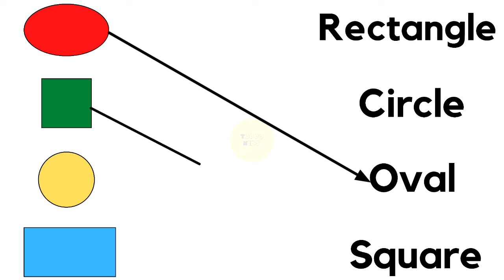learn shapes for kids | shapes drawing & coloring | circle square triangle rectangle | toppo kids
learn shapes for kids |  circle square triangle rectangle star | toppo kids
learn shapes for kids & toddlers | Circle, square, triangle, | 2d shapes for kids , kids learning
shapes  For Kids I Learn Colors,shapes drawing I 2d shapes, preschool education video for toddlers

Welcome to our fun and educational video on learning basic shapes and coloring them! This video is perfect for kids and toddlers who are just beginning to explore the world of shapes and colors.

In this video, we will introduce your child to some of the most common shapes, such as circles, squares, triangles, and rectangles. We will show them how to draw each shape and then demonstrate how to color them using different colors.

Through this video, your child will learn about the properties of each shape, such as the number of sides and corners, and how they can be combined to create more complex shapes. We will also introduce some basic color concepts, such as primary and secondary colors, and show your child how to use these colors to create beautiful and colorful shapes.

Our video is designed to be fun and engaging for kids, with bright and colorful animations and simple, easy-to-follow instructions. It is a great way to help your child develop their fine motor skills, creativity, and cognitive abilities.

So, sit back, relax, and enjoy this fun and educational video with your child. We hope that it will inspire them to explore the world of shapes and colors and encourage them to continue learning and growing.

circle, triangle, hexagon, pentagon, heart, star, oval Shapes For Kids | Learn Colors,shapes drawing I 2d shapes, preschool education video for toddlers